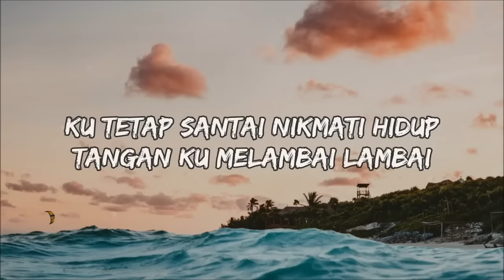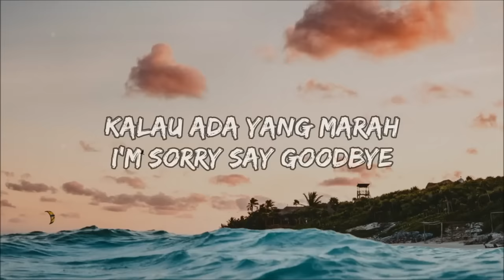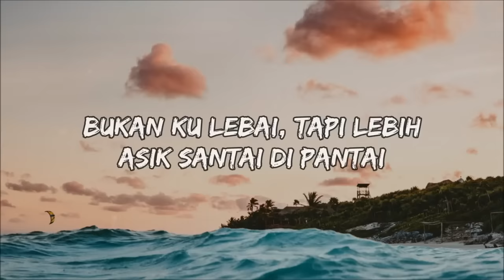♣♣♣DJ Qhelfin - 🎤Happy Ajalah ft. Gafar 🎤(Lyrics/Lyric Video) ♣♣♣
+Tulis Di Kolom Komentar Lagu Yang ingin Request
*Sampai Jumpa Di Video-Video Seru Lainnya. !
Artis: DJ Qhelfin, Gafar
Album: Happy Ajalah (Santai)